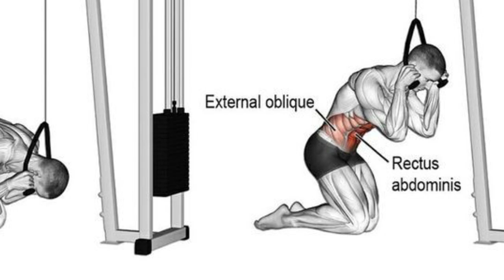BEST 8 ABS EXERCISES for SIX PACK _ ABS WORKOUT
8 Best Abdos Workout - Best 8 ABS Exercises For Six Pack,abs workout at gym, abs workout at gym for beginners, abs workout at gym machine,

00:00 / exercise 1
00:40 / exercise 2
01:20 / exercise 3
02:00 / exercise 4
02:40 / exercise 5
03:20/ exercise 6
04:00 / exercise 7
04:40 / exercise 8